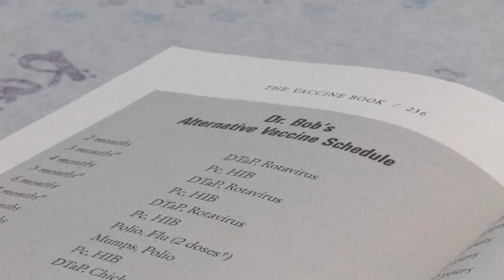Are Vaccines Really Safe?- Pregnancy & Parenting- ModernMom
Dr. Sears discusses the controversial topic of vaccine safety.

Vaccines are generally safe, as severe neurological damage only occurs in one out of every 100,000 cases. Feel secure to give a child the proper vaccines at a young age with information from a practicing pediatrician in this free video on caring for babies.

Expert: Dr. Robert Sears
Bio: Robert W. Sears, MD, is a father of three, board-certified in Pediatrics, and a co-author in the Sears Parenting Library. "Dr. Bob", as he likes to be called by his little patients, earned his medical degree at Georgetown University School of Medicine in 1995.  He has written for Contemporary Pediatrics, Newsweek Japan, and dozen's of regional parenting magazines across the nation. Dr. Bob is co-author of The Updated Baby Book, The Premature Baby Book, The Baby Sleep Book 2005 and Father's First Steps: 25 Things Every New Dad Should Know and author of The Vaccine Book: Making the Right Decision for your Child and an active contributor to the content of AskDrSears.com and several other parenting websites